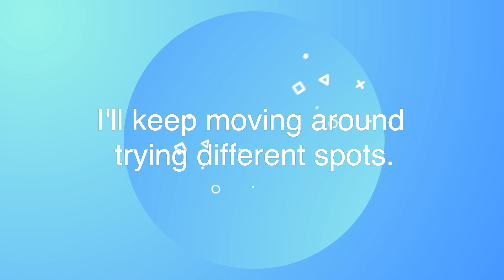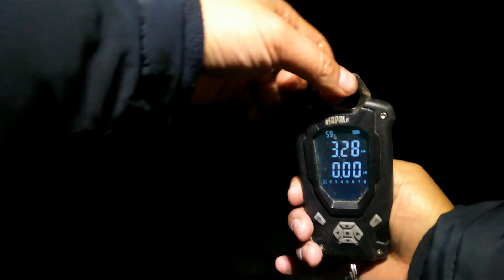Silverwood Lake CA | Spring Bass Fishing Adventure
Found some nice bass ( 3.50 lbs. & 2.50 lbs.) just after dark on a nice jerk bait action.  It took about an hour of casting to land the first Bass of the night, and about another hour of casting to catch the second bass of the night.  That's not too shabby for an angler trying to catch some fish on a nice night.  Fish on!